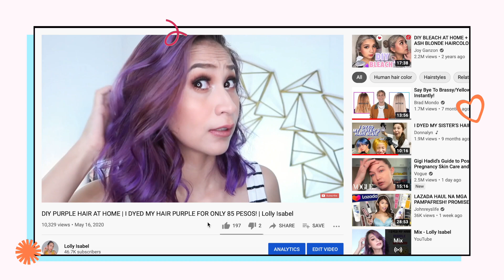I DYED MY HAIR LIKE A MERMAID | BLUE HAIR DYE AT HOME (PHILIPPINES) | Lolly Isabel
I DYED MY HAIR ONCE MORE! WOHOOOO!
0:00 - Intro
0:48 - Hair condition
2:01  Product
3:01  Application
4:57  Result
6:02  Tips

This time, it's like the color of the sea...

PRODUCTS USED:
*For Bleaching

*For Coloring
1. Insert Name Here - Royal Sapphire

💋 Lolly